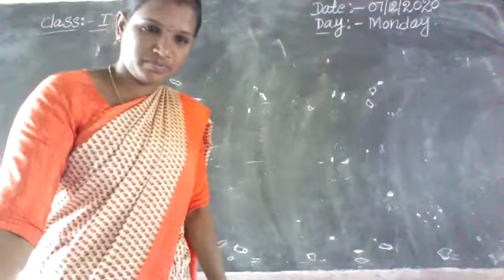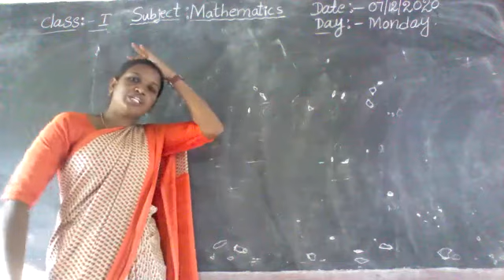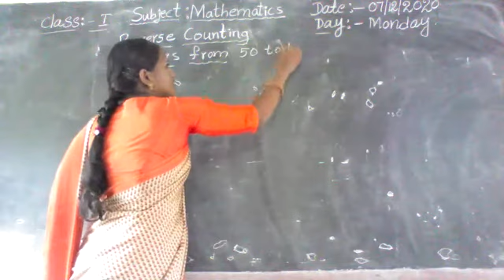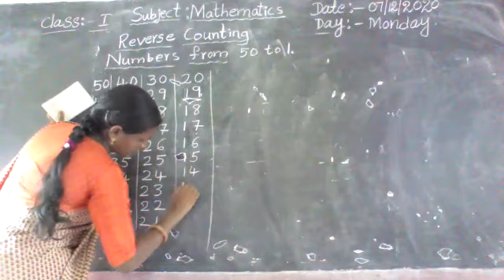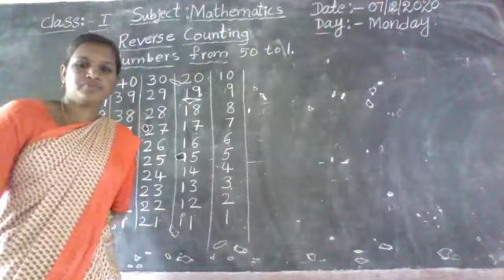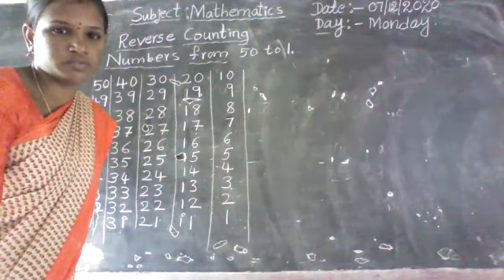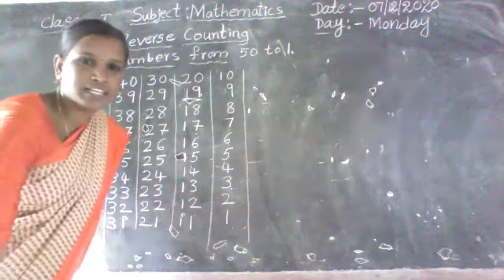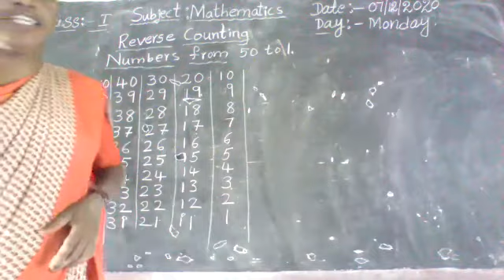I Class (07.12.2020) Mathematics From Vivekananda High School, Ramannapet